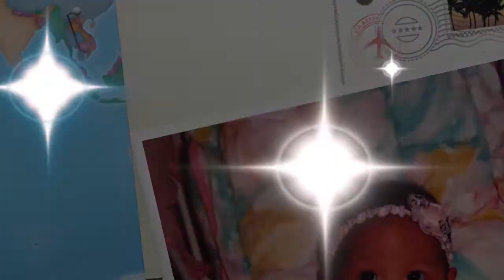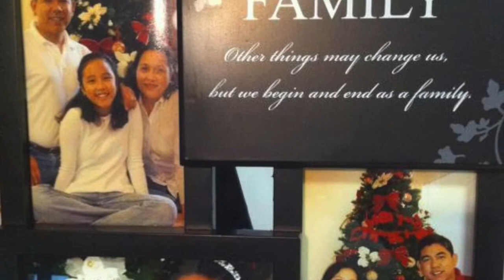Gayle 18th Birthday